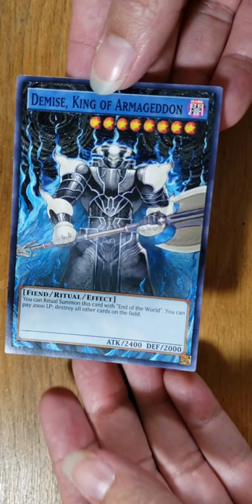Demise, King of Armageddon Full Art Painted Card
Did you play through the story mode of this archetype on Master Duel? Thought it was pretty fun. This official common card was extended with acrylic paint!